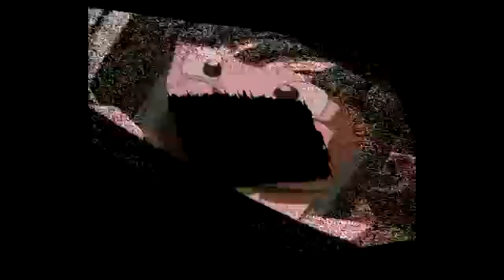[ AMV ] DBZ I The 2nd Punisher II: The animated series Pilot - Directed by John Johnson the XVVIIth